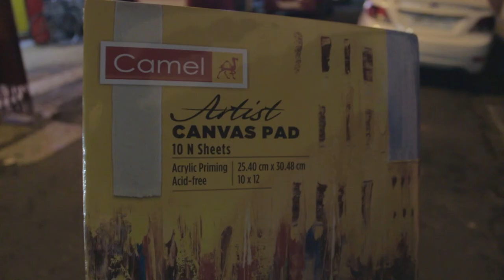Trying to be creative when everything is going wrong ! + Relaxing Art Vlog .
Hi everyone here on YouTube after a long time , so basically in this video I have tried to explain my experience of getting into an art collage and why I could make videos for such a long time . I tried to make this video a kind of calming art vlog and I gave a little explanation about my working process , so I hope you like this video and if you really do don't forget to Subscribe to the channel and press the bell Icon for future updates
music in the video -
Music from Uppbeats
Some of the best available  watercolor paper :
Brustro 100% Cotton Artists Watercolour Papers 300 GSM Hot Pressed 14 X 21 cm (Pack of 12+3 Free)

Canson Montval Aquarelle Canson Watercolour Paper, 18cm x 25 cm, White (Pack of 12)
Magnani1404 Magnani 1404 Umbria Watercolor Paper 320 GSM A3 100% Cellulose l Cold Pressed l Contains 5 + 2 Sheets Free (40% Extra)
My Camera Gear as of now-
My point and shoot camera
Smartphone for recording
Budget smartphone gimbal
Art Supplies and best art products that I use :
Brushes
Best brush set for acrylic or watercolour
Brush set for painting detailed works
Watercolour Mop Brush Set
Colours and palate:
Winsor & Newton 12 Fine Water Colour Set (average quality)
Sennelier l'Aquarelle French Artists' Watercolor Aqua-Mini Set
Winsor & Newton Cotman Water Colour - Tube of 21 ML ( a bit costly but it’s the best quality , these are individual tubes not set )
Brustro Artists’ Acrylic 120ml, Pack of 6 Fluorescent Shades
Artist Water Color Palette Airtight 23 Wells with Separable Lid
Pens and pencils-
Art Pen for pen work
Pencil set for sketching
Staedtler Mars Lumograph Artist Pencil Set - Pack of 12
Cretacolor Primo Basic Drawing Set of 6
Staedtler 48 Luna Water Colour Pencil (Multicolour) - Pack of 48
Paper and drawing pad-
Brustro Artists' Watercolour 25% Cotton 300gsm Cold Pressed Jumbo - A4 (50 Sheets)
Brustro Artists' Watercolour Paper 300 GSM A5-25% Cotton, CP 2 Packets (Each Packet Contains 18 + 6 Sheets Free
A5 canvas Pad for oil and Acryalic 10 sheets
Brustro Toned Paper - Kraft Sketchbook, Wiro Bound, Size A5, 100GSM (100 Sheets)-
Arches Watercolour- Aquarelle - 26 cm x 36 cm Natural White Rough Grain 300 GSM Paper, 4 Side Glued Pad of 20 Sheets
Easel-
Brustro Artists' Tabletop Portable Wooden Box Easel, Canvas Holds Upto 20.8"
Brustro Artist's Bristol Watercolour Folding Metal Painting Easel, Holds Canvases Upto 68.8"